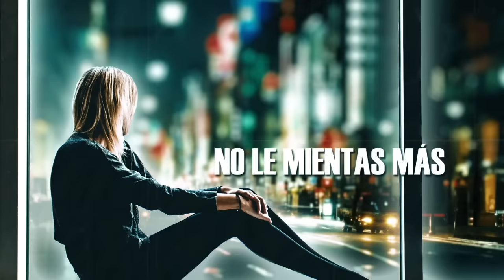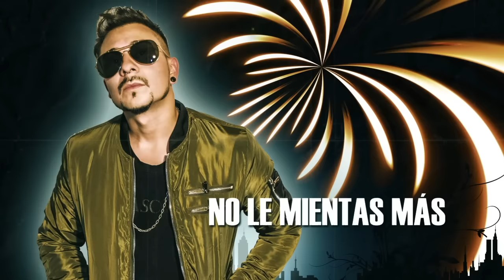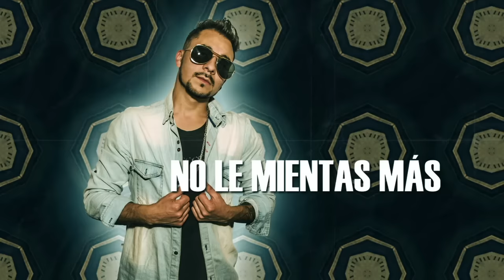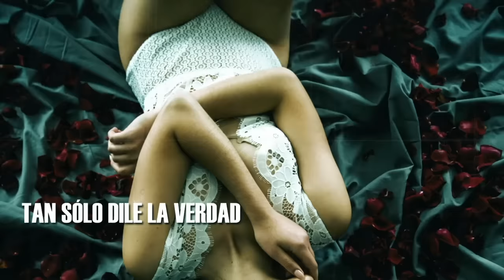The Jota C - No Le Mientas (Lyric Video)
Music video by The Jota C performing No Le Mientas (Lyric Video). (C) 2017 Magenta Discos